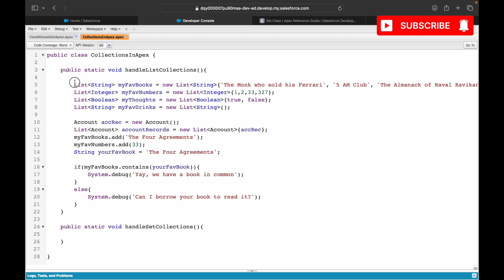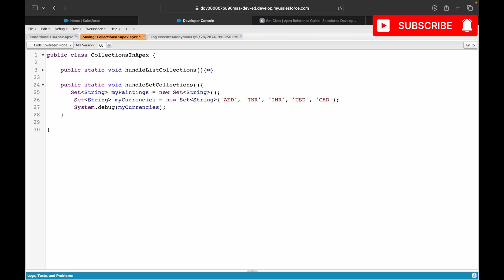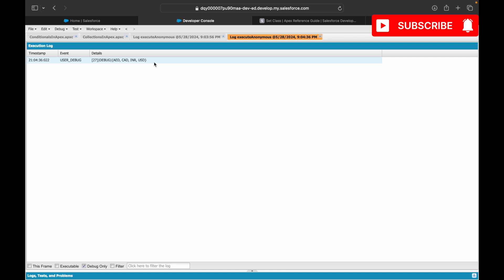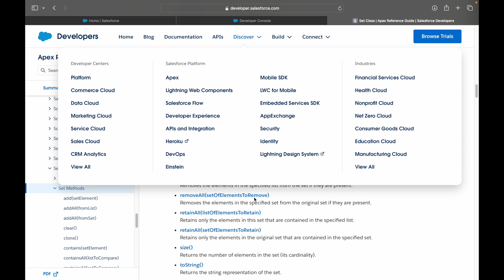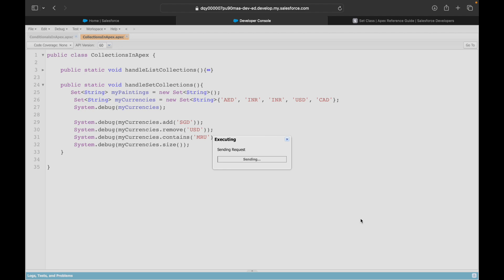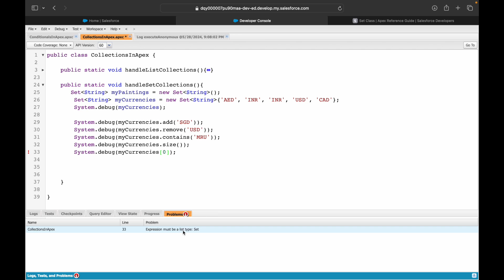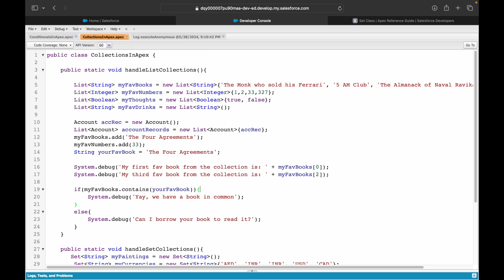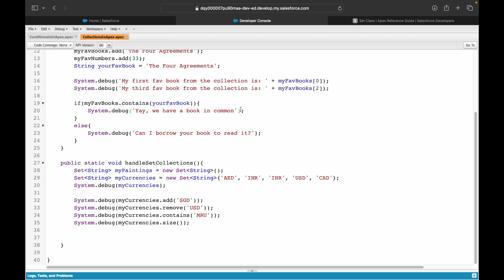Sets in Apex | Apex Collections | Chapter 30 | Salesforce Developer Masterclass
Welcome to another informative tutorial in our Apex programming series! In this video, we'll delve into the world of Sets in Apex. Perfect for both beginners and experienced developers, this tutorial will help you understand and effectively use Sets in your Apex code.

📌 Topics Covered:

Introduction to Sets: Learn what Sets are and how they differ from other collections.
Creating Sets: Step-by-step guide to declaring and initializing Sets.
Adding and Removing Elements: Understand how to add and remove elements from Sets.
Iterating Through Sets: Explore different methods to loop through Sets efficiently.
Common Methods: Get familiar with useful Set methods like contains(), size(), and more.
👨‍💻 Why Watch?

Clear, concise explanations with practical examples.
Tips for using Sets to ensure unique collections of elements.
Best practices for writing clean and efficient Apex code.

To ensure a smooth learning experience,
I have curated playlists that will help you prepare for interviews, train on specific domains and boost your Salesforce journey.

For any kind of questions, training & mentorship, queries & concerns,
Feel free to drop a mail at

That’s all from this video. Till then, breathe long and keep learning :)